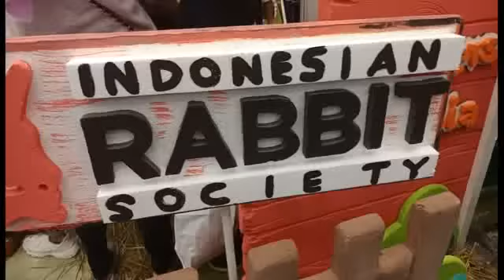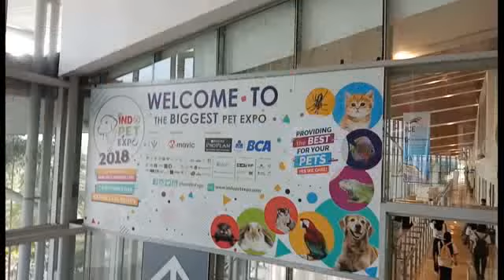Heboh, Ada Apa? Beragam Pet# Apa saja.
Indopet Expo 7-9/09/2018.
Beragam pet ada.